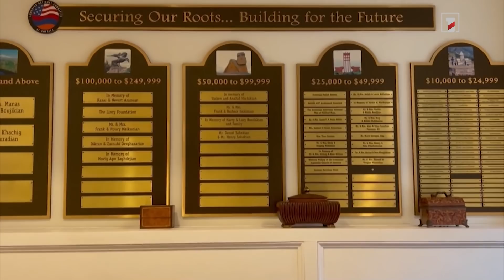Ադրբեջանին ԱՄՆ ռազմական օժանդակության տրամադրման հարցում վերահսկողությունը պատշաճ չի եղել